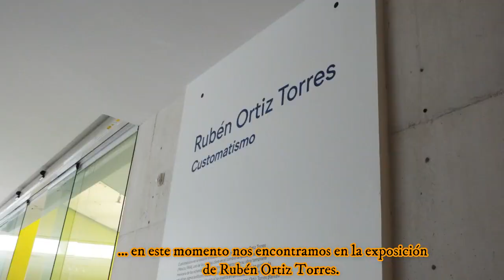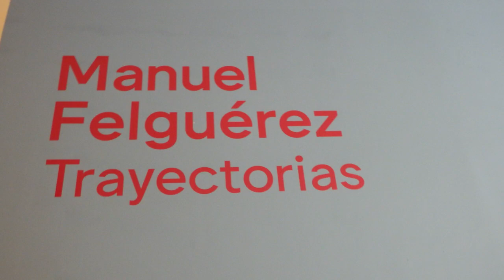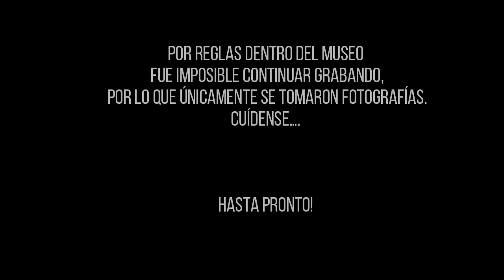Recorrido por el MUAC// Rubén Ortiz Torres & Manuel Felguérez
Hola amigos en este video podrán observar las exposiciones presentes en el MUAC (Museo Universitario de Arte Contemporáneo).

Agradezco a mi amigo Frank por su apoyo, a continuación les dejo sus redes.